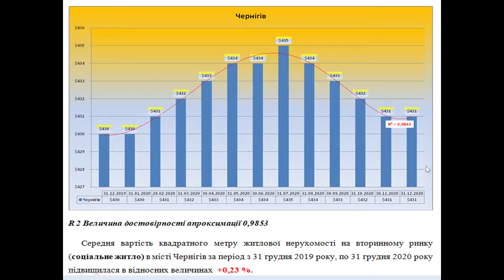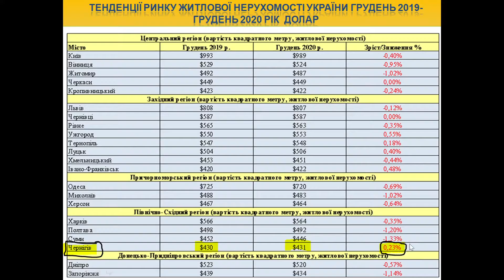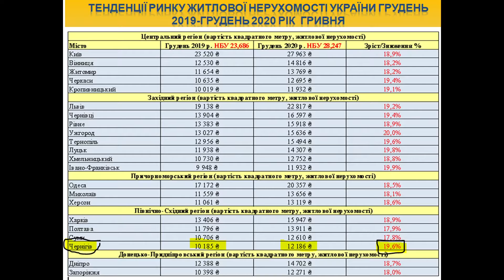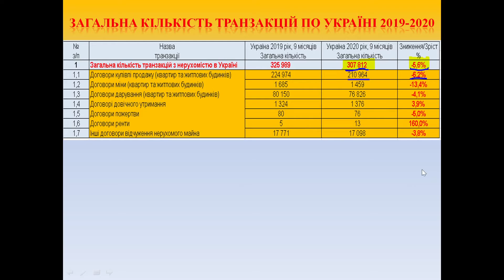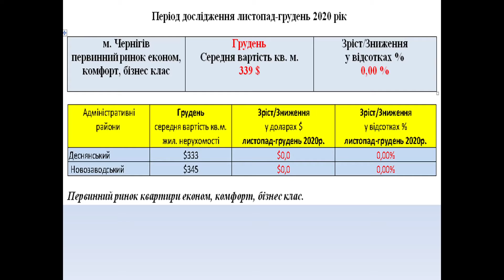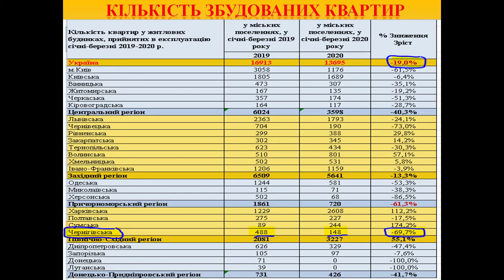Рынок недвижимости Чернигова, декабрь 2020 год.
Погода рынка недвижимости Украины, с Андреем Гусельниковым. Рынок жилой недвижимости Чернигова, декабрь 2020 год.